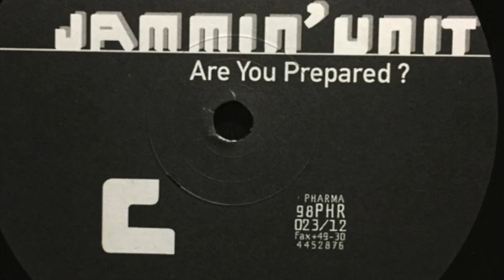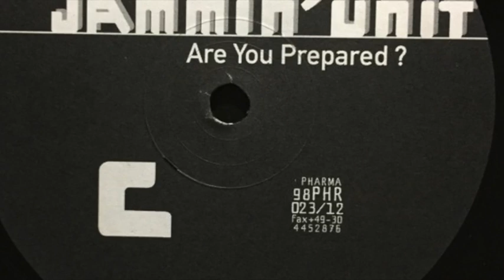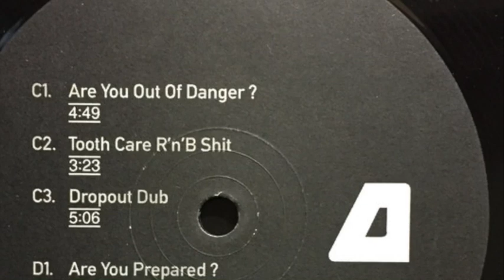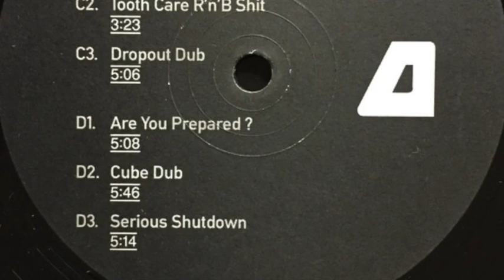Jammin' Unit - Tooth Care R'n'B Shit (Pharma, 1998)